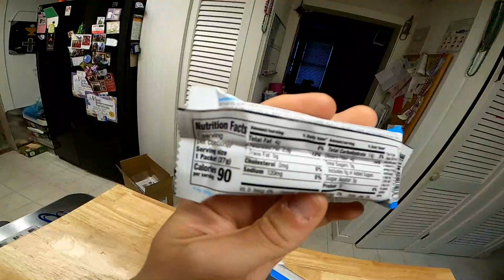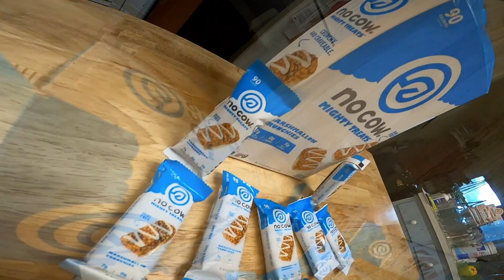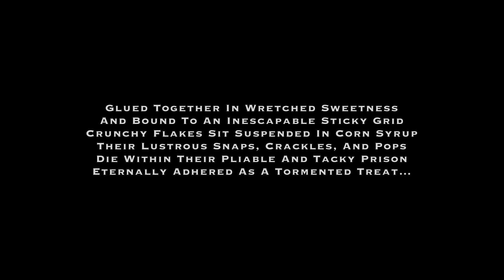MarshMARROW - Review of No Cow’s Mighty Treats Marshmallow Crunchies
The Mayshuggah gods blessed me with some extra free nights this week in order to get one last vid done before June begins. I ended up geeking over the 16 measure rhythmic pattern under the second guitar solo in Meshuggah’s “Marrow” and recorded trumpet loops based on the their rhythmic lengths and ordering. I set the resulting music to a video review of No Cow’s Marshmallow Crispies (for that perfect MarshMarrow pun title 😘) and ended with more Haake themed poetry using Rice Krispies Treats as my impetus.

Along with No Cow’s Peanut Butter Cups, these lil 90 calorie Marshmallow Crunchies bars join No Cow’s MIGHTY TREATS line up. The modest little bar’s light blue wrapper gives the impression of a childhood school lunch staple, a Rice Krispies Treat. Upon opening up this self proclaimed “mighty” munchie, I found a more granola bar texture coupled with a white chocolate drizzle reminding me of the discontinued Special K granola bars my parents used to buy and feed me as an adolescent. Eating the bar itself matched that particular flavor nostalgia as well, delivering a satisfying crunch and a somewhat cooling vanilla sensation from the drizzle’s erythritol formula. Although I had high hopes for a Rice Krispies Treat equivalent, the unexpected trip down Special K memory lane delivered an even better snack experience. Thank you for yet a another round of snack induced time travel, No Cow.